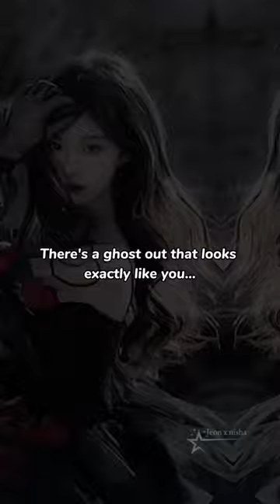Some creepy facts(part-1)